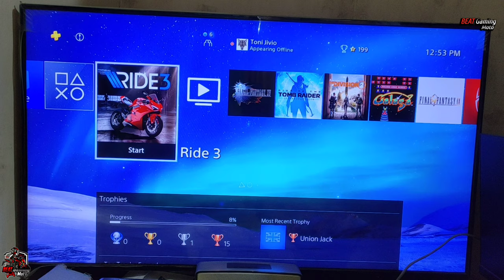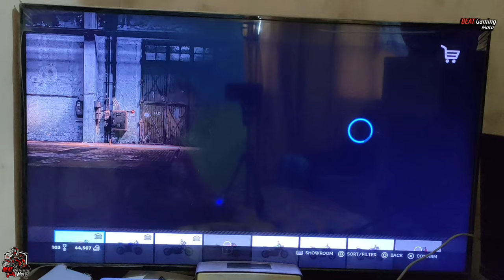Vlog 2021 Part 32 | Yamaha R3 sa Ride 3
Vlog set up:
 - PS4
 - Ride 3 PS4 Game

sj6legend​​​​​​​user
goprohero7​​​​​​user